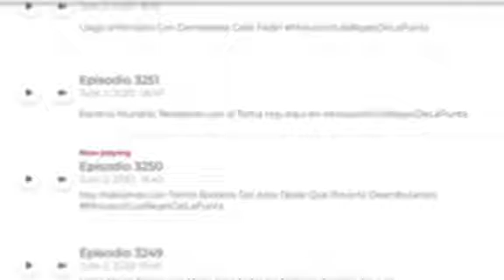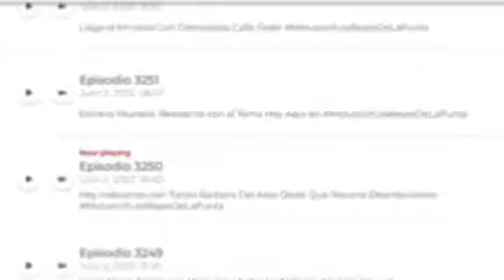La mega Tonito gonzalez Recorte de bendicion